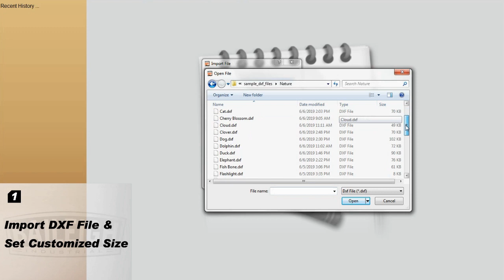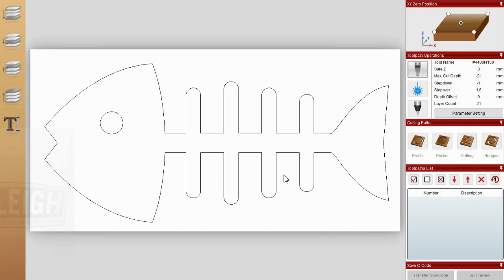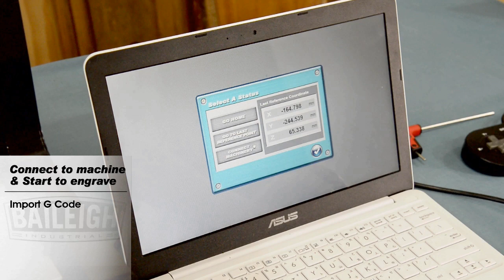Wood Cutting on the Baileigh Industrial DEM-0906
A quick video to show how fast and easy it is to engrave on Baileigh Industrials line of desktop engravers.  This video show the DEM-0906, but the same operations will work on all Baileigh DEM models.